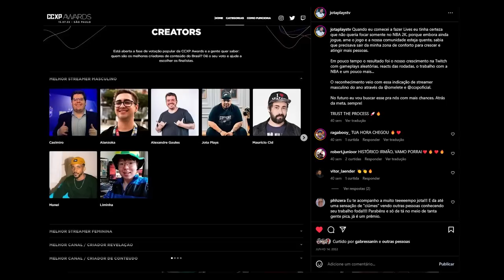O CANAL FOI DELETADO? ENTENDA TUDO... 🫤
Nesse vídeo falo um pouco sobre o que aconteceu com o canal nos últimos dias e os planos para o canal em 2023